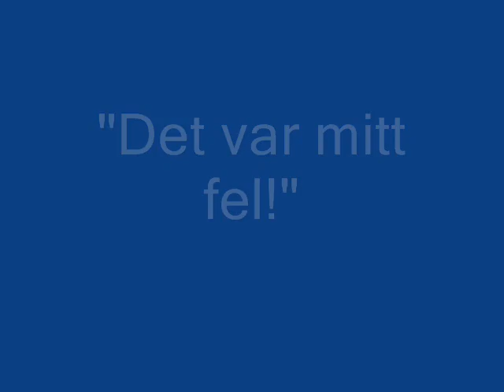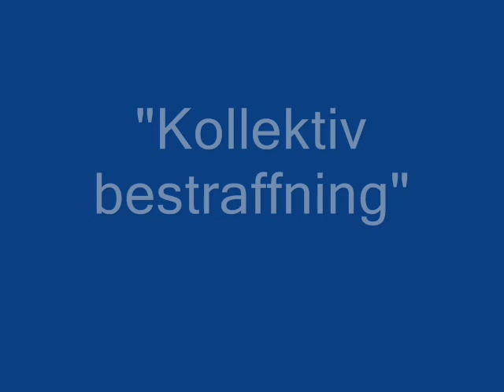Öppen scen: Det var mitt fel och Kollektiv bestraffning (Sovsäckarna)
En flicka har stört på lektion i skolan och föräldrar bråkar om hur hon ska uppfostras.

En syster "tjallar" på sin bror och blir till slut själv bestraffad.